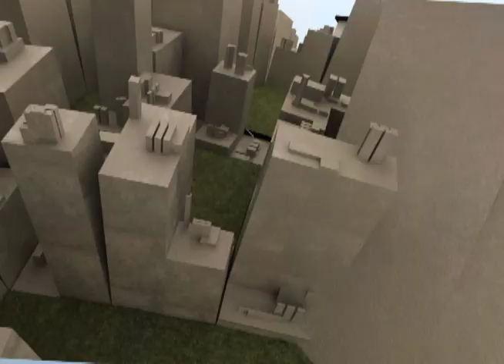'Faz o quê?' - Meio Ambiente e Desenvolvimento Sustentável II - Bloco I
3ª Temporada - 19º episódio / Data de exibição: 08/09/12 Tema: Nesta semana, o 'Faz o quê?' aborda novamente o mercado de trabalho voltado para o meio ambiente e desenvolvimento sustentável. Apresentação: Amanda Costa /